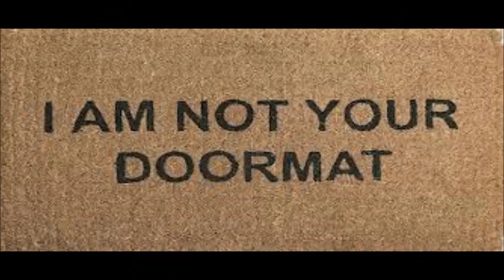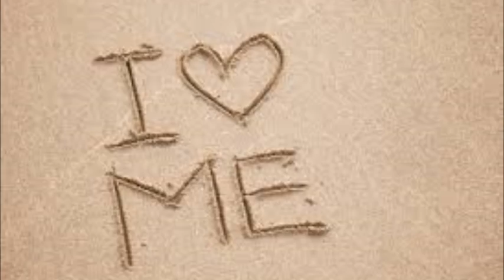Are You a Human Door Mat?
Angélica speaks of people whjo are human door mats they allow foe everyone to take full advantage of them. is this your case?